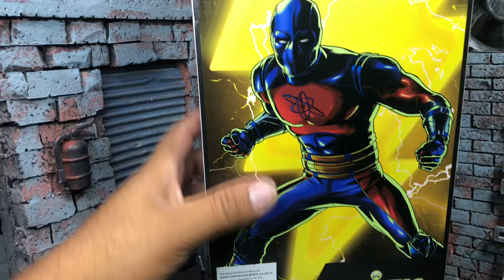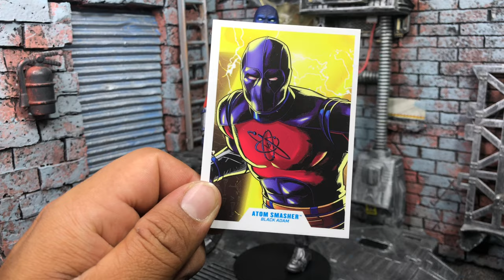Atom Smasher Review de la figura de Mcfarlane Toys / Black Adam